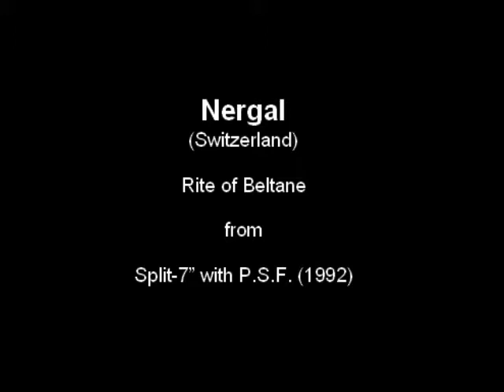Nergal - Rite of Beltane (1992) (Underground Black Metal Switzerland)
Nergal is a Black Metal band from Switzerland formely known as P.S.F. that released two demos in 1992 and 1994 and two split-7" in 1992 and 1993. This song come from there split with P.S.F. out in 1992.